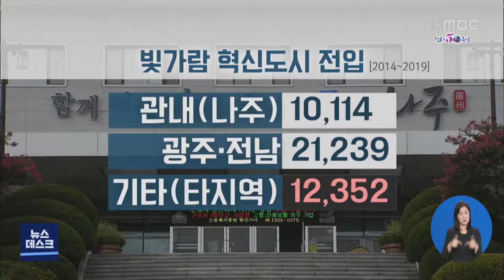소멸되는 고향...코로나 이후 사라질지도 - R (201001목/뉴스데스크)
(앵커)
코로나19로 고향에 오지 못하신 분들 많으시죠?

어렵게 고향에 내려오신 분들도
활기 잃은 고향을 만나셨을텐요.

수도권이 거대 블랙홀로 작용하면서
혁신도시가 들어선 나주시마저
소멸 위험 지역으로 분류되고 있다고 합니다.

혁신도시보다 강력한 지역 균형 발전 정책이
필요합니다.

이재원 기자입니다.

(기자)

17 가구가 옹기종기 모여사는 보성군
보성읍의 한 마을.

20여 년전만 하더라도 마을에는 2백여 명이
거주하고 있었습니다.

하지만, 젊은이들이 모두 떠나고
남은 사람은 30여 명,
그나마 대부분 80대 이상입니다.

(인터뷰)안점석/주민
"전부가 객지에 나가고 그러니까 여기 사는 사람들이 전부 다 80이 넘으셨어. 이장님도 80이 넘으셨어.."

인구가 급격히 줄면서
보성읍의 모습도 예전만 못합니다.

지난해 보성군의 인구는 4만 천여 명,
20년 전에 비해 30% 넘게 감소했습니다.

여기에 65세 이상 인구전체의 30% 이상을
차지해 보성군은
소멸 고위험 지역으로 분류되고 있습니다.

녹차 수도를 표방하며 관광 산업과
다양한 인구 늘리기 정책을 펼치고 있지만,
자치단체 차원에서는 역부족입니다.

(인터뷰) 박해철/주민
"나이드신 분들이 돌아가시면 젊은 사람들이 와서 살아야 하는데, 그렇지 못하니까 계속 인구가 줄어들어요."

(스탠드업)
이같은 지역 침체를 막고, 균형 발전을 이루기
위해 참여 정부 시절에 전국 10곳에 혁신도시를 건설했습니다. 그럼 그 곳은 어떻게 달라졌을까요? 한 번 가보도록 하겠습니다.

인구 5만 명을 목표로 건설된 빛가람 혁신도시.

공공 기관이 이전을 모두 마친 지금 인구는
3만 2천여 명까지 늘었습니다.

(C.G)
하지만, 나주 지역에서 혁신도시 이주한 인구가 만명이 넘고, 타 지역에서 전입된 인구는
만 2천여 명에 불과해 실제 인구 유입 효과는
크지 않았다는 것을 보여주고 있습니다.

이 때문에 나주는 혁신도시에도 불구하고
소멸 위험지역으로 분류되고 있습니다.

(인터뷰)이민준 전남도의원
"(수도권 규제완화로) 다시 수도권으로 집중해가는 그런 현상이 생긴다..그로인해서 벌어지는 일들이 혁신도시 성과를 크게 만드는 것보다 오히려 혁신도시 성과를 낮추는 (그런 쪽으로 진행되고 있습니다)"

더군다나 코로나19 이후
수도권 인구 유입이 증가하면서
지방 소멸 위험이 가속화되고 있다는
국책 연구원의 분석 결과도 있습니다.

포스트 코로나 시대에 고향이 소멸되지 않도록
혁신도시 보다 강력한
균형 발전 정책이 필요한 이유가 여기에 있습니다.

MBC News 이재원입니다. ///